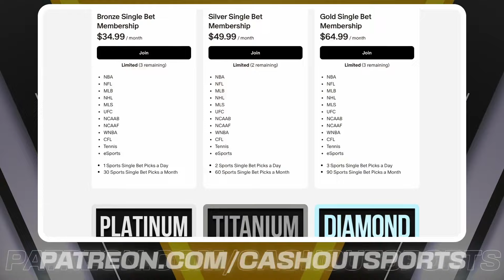MLB Picks and Predictions Today 9/18/24 | MLB Picks Today 9/18/2024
San Francisco Giants vs. Baltimore Orioles
Atlanta Braves vs. Cincinnati Reds
Los Angeles Dodgers vs. Miami Marlins